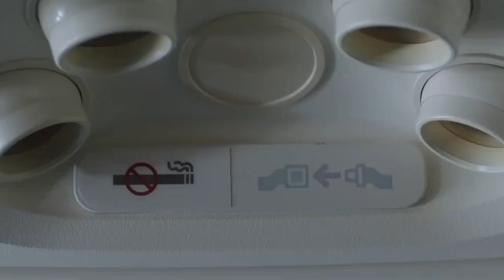Opinión ¿Es Spiderman Lejos de Casa La Mejor Película de Spiderman? (Con Spoilers)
SpidermanLejosdeCasa porfín se estrenó en cines, por lo que el día de hoy les traigo mi opinión/reseña (Con Spoilers) de la película.

Si quieres ver mas videos acerca de Star Wars, Marvel, Dc, Películas, Comics, Videojuegos, etc, te recomiendo que te suscribas a mi canal es completamente gratis y activa la campanita para que no te pierdas ninguno de mis videos.